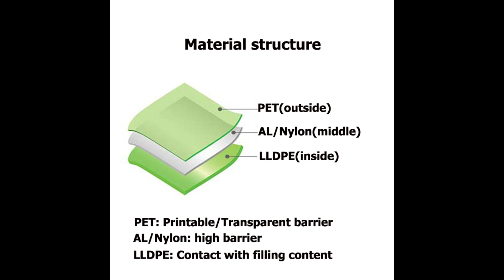FBYXXZ-A017: bolsas doy pack chile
Introduction
For the FB-YXXZ-A017 bolsas doy pack chile, our customer used it for 250gram of sauce packaging.

Technical Parameters
Packaging volume: 250gram
Packaging content: sauce
Pouch styles: bolsa stand up pouch con boquilla
Spout pouch thickness: 105micron
Spout inner diameter (Φ): 8.6mm
Spout step (gap): double

Common applications
-Sports nutrition
-Health and beauty
-Home care
-Horticulture
-Liquids

-Preview 00:00
-Material structure 00:10
-Spout cap 00:20
-Method of fill and seal 00:30
-Method of contact us 01:22